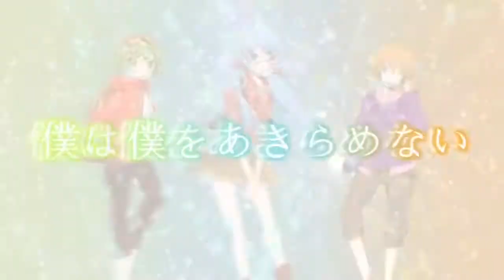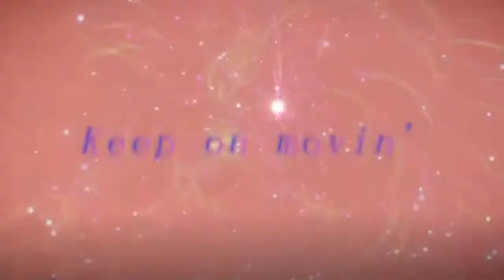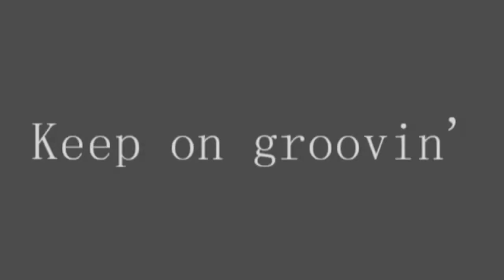Soy un Failduber (parodia Mr Music) - fandub Latino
Aquí un nuevo videin celebrando el failduberismo XDDD oh siiii

la letra fue creada en un momento emo donde me creia failduber (y lo sigo siendo, solo que lo asumí XD) Muchas de las cosas que digo en la canción me pasan a mi, bueno todas =_=

las voces (o los intentos de cada personaje) las hice yo, creo que la mejor fue Len y la peor Rin X_X

Este fandub iba a ir dedicado a mis 100 videos en YT pero tuve que borrar algunos videos con CR y ya no eran los 99 de hace 3 semanas sino que eran como 95 y no me aguante más...

No le hice subtitulos porque era muy tarde y la paja extrema hacerle un sub, creo que me demoro lo mismo que cantandolo =_=

Otra nota es mi engrish a full, quise dejarlo en inglés porque el original es así, pero no confio ni en lo que escribo en inglés, así que debe estar malo todo, pero se entiende la idea ¿no? XDDDD

mp3+lyric+video para ipod + todo...